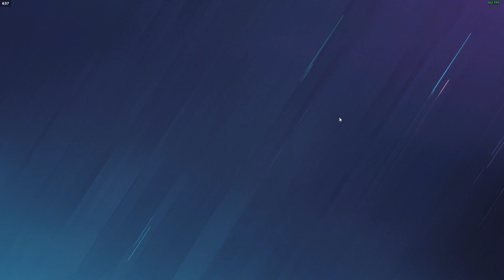More god tier r6 gameplay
Wanna buy an Xbox